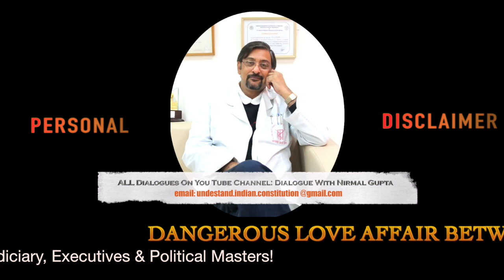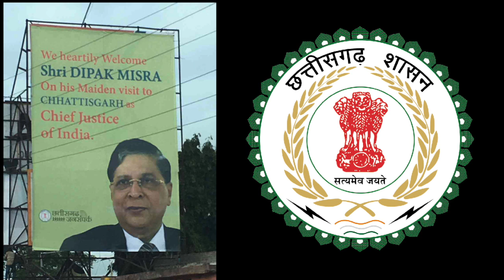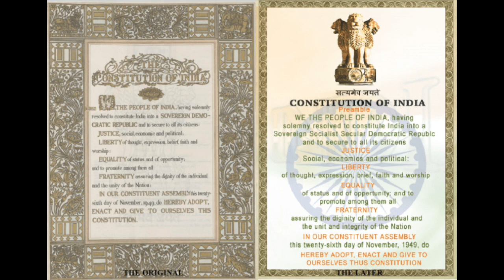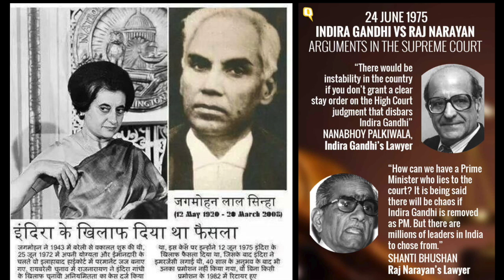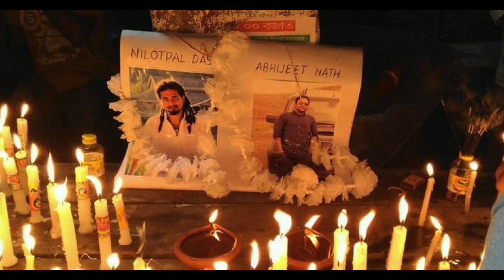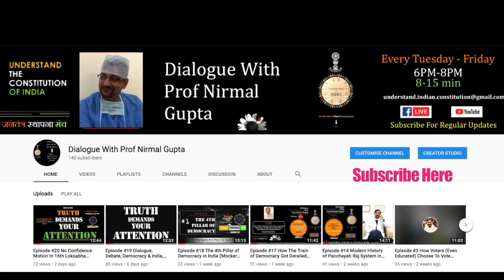Episode #32 A Dangerous Love Affair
चलिए मिलते हैं, आज शाम Tuesday September 11, 2018 को ठीक 6 PM
DialogueWithProfNirmalGupta @FBLIVE में बात करते है, एक Contemporary Issue पर What's Happening To - Pillars of Democracy?
न्यायधीशों एवं कार्यपालिका तथा सरकार के रिश्ते कितने, स्वतंत्र और कितनी हो रही है, गलबइंया?
स्वागत है, आप सभी का, आज की चर्चा में, जिसमे, हम सब मिलकर, एक महत्वपूर्ण प्रश्न का उत्तर ढूढ़ने का प्रयास करेंगे| उस प्रश्न का, जो उपजा है पिछले कुछ हफ़्ते की दो-तीन अभूतपूर्व घटनाओं से, जिन्हें आप चाहें तो 'मामूली बात' कहकर ख़ारिज कर सकते हैं, और यदि अगर बारीकी से देखें तो फिर तो गंभीर रूप से चिंतित भी हो सकते हैं

हमेशा की तरह हम कोशिश करेंगे की हमारे उत्तर मिलें, हमेशा की Collective Wisdom के प्रजातांत्रिक सिद्धांत को सर्वोपरी रखकर, बिना किसी पार्टी या विचारधारा से प्रभावित हुए बिना|